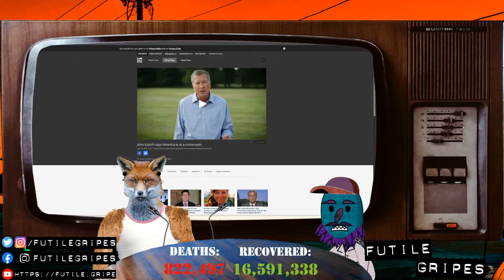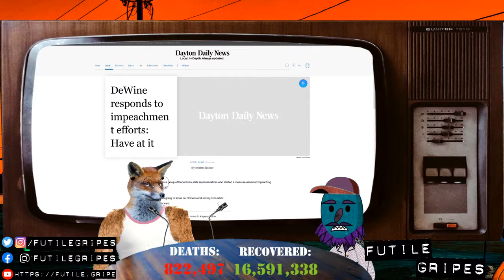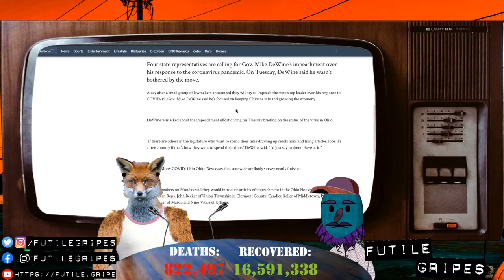Articles of IMPEACHMENT against Ohio Gov. Mike DeWine (R)???